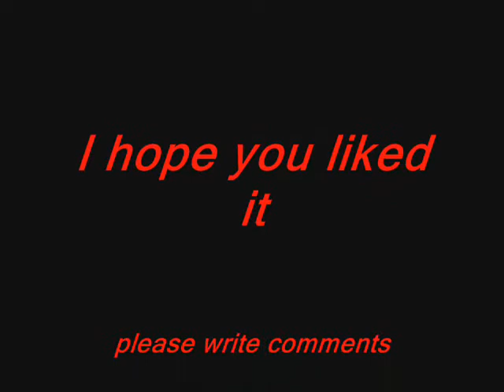victoria frances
pictures from the great painter victoria frances